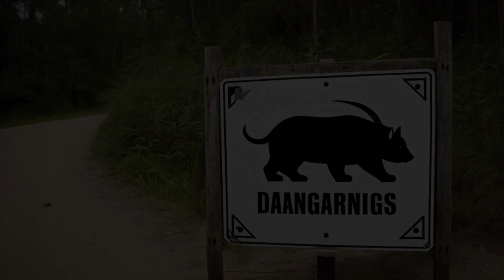Marshall v. Ranne (1974) Overview | LSData Case Brief Video Summary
In this case, Paul Marshall filed a lawsuit against John C. Ranne after being attacked by Ranne's boar. Marshall had encountered the boar multiple times before the injury and had complained to Ranne about its viciousness. Despite being an expert with a gun, Marshall did not shoot the hog as he considered it unneighborly. The lower courts ruled in favor of Ranne, but the higher court reversed the judgments, stating that Marshall did not voluntarily assume the risk. The relevant facts are that the hog was vicious and Ranne knew about it, Marshall had complained to Ranne, and he did not have a reasonable alternative to avoid the harm.

Marshall v. Ranne (1974)
Supreme Court of Texas
511 S.W.2d 255